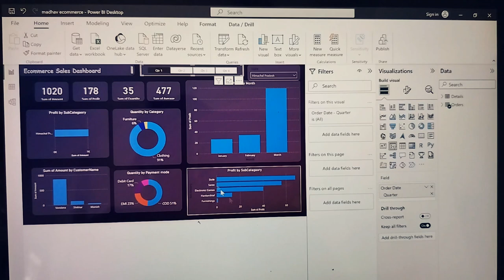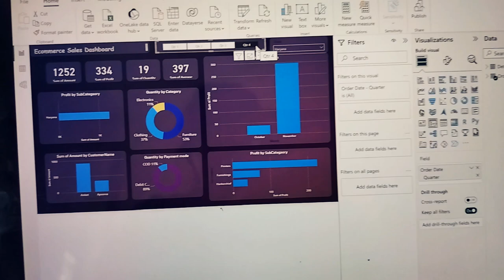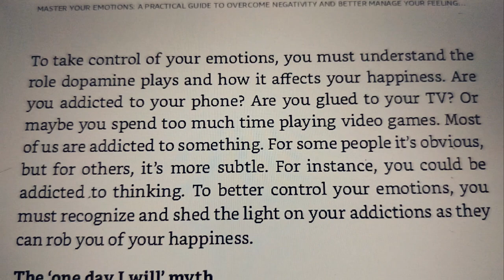Day in my life